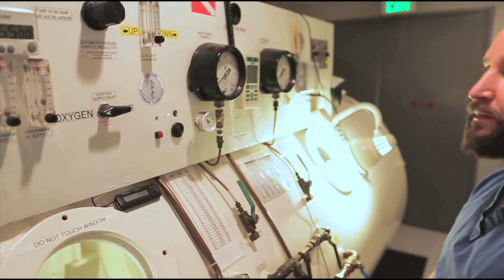Powerful Natural Healing with Hyperbaric Oxygen and EECP at Whitaker Wellness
An introduction to two powerful natural therapies used at Whitaker Wellness: Hyperbaric Oxygen Therapy (HBOT) and Enhanced External Counterpulsation (EECP). Natural medicine pioneer Julian Whitaker, MD takes you on a brief tour of Whitaker Wellness while explaining the tremendous benefits of these natural, noninvasive therapies.

HBOT administers 100% pure oxygen under pressure, resulting in improved overall health and healing. This therapy is excellent for anti-aging and recovery from stroke, wounds, and athletic injuries. EECP restores healthy blood flow to oxygen starved tissues through an external pumping mechanism. Often called a natural alternative to bypass surgery, this therapy increases collateral circulation and is an excellent treatment for patients with cardiovascular disease.

To learn how HBOT and EECP therapies can benefit you or a loved one as an alternative or supplement to conventional medicine, call today.